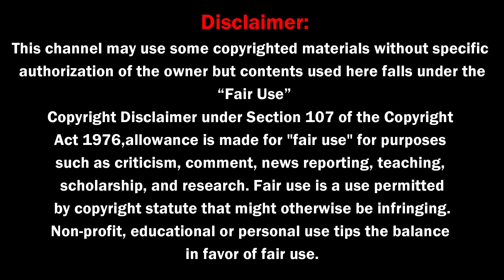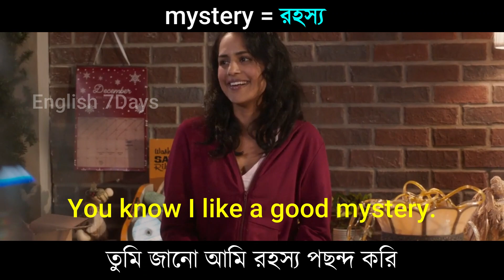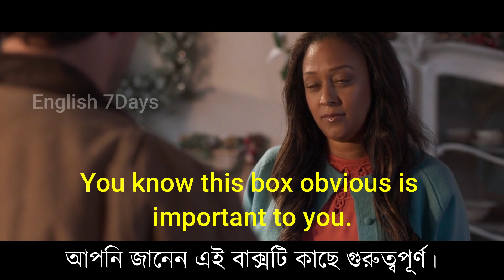Learn english from movies clips | Bangla and english subtitle | Bangla to English Speaking